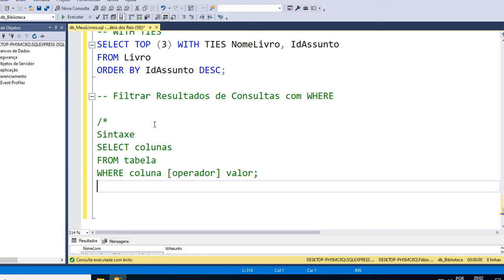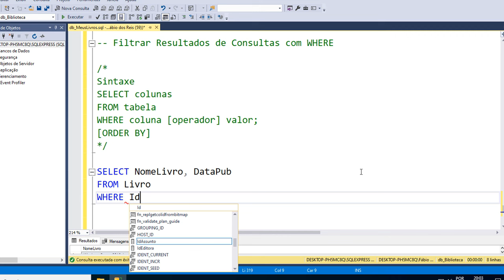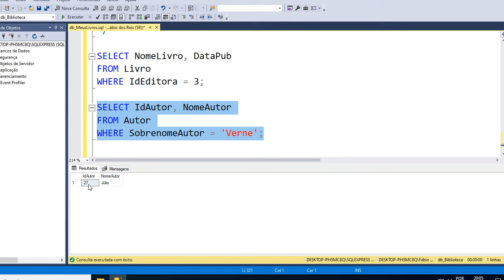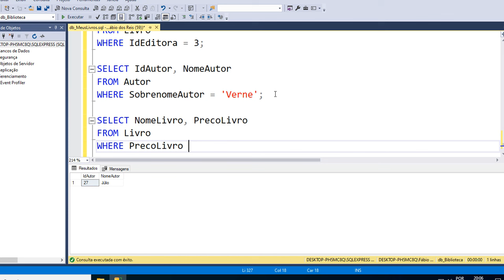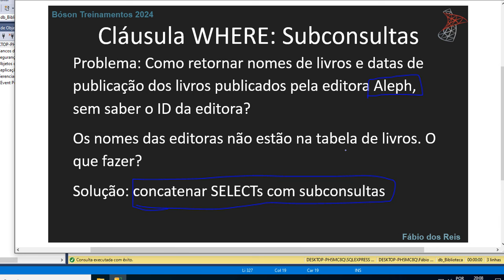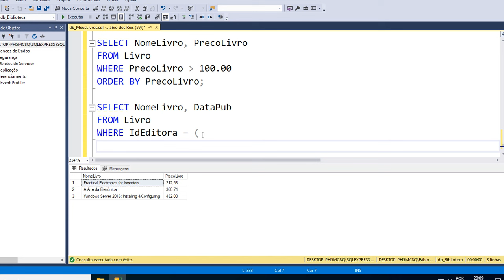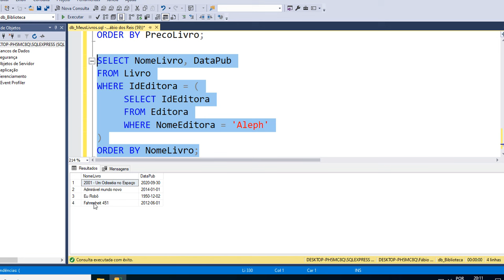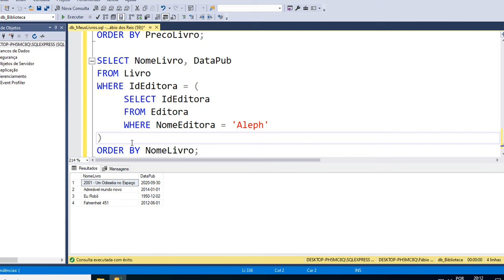Filtrar Resultados em Consultas com WHERE no SQL Server - Bancos de Dados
Neste vídeo veremos como filtrar os resultados de consultas SQL no SQL Server usando a clausula WHERE e diversos tipos de operadores, incluindo um exemplo de subconsulta.

Curso Completo de Bancos de Dados com SQL Server